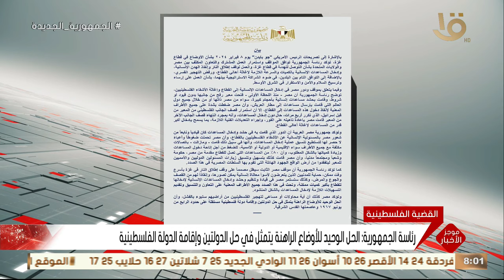رئاسة الجمهورية: مصر تؤكد أن الدور الذي قامت به لحشد وإدخال المساعدات إلى غـ ـزة كان قياديا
موجز الثامنة.. رئاسة الجمهورية: مصر تؤكد أن الدور الذي قامت به لحشد وإدخال المساعدات إلى غـ ـزة كان قياديا